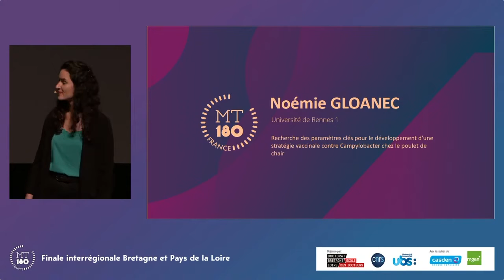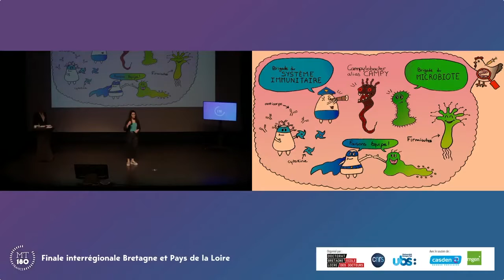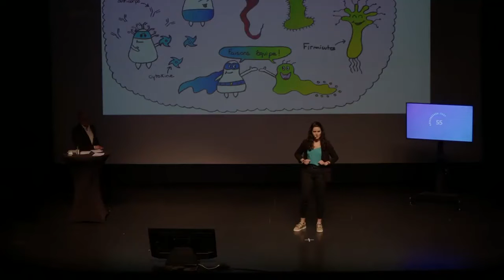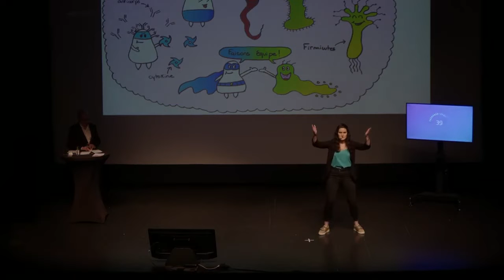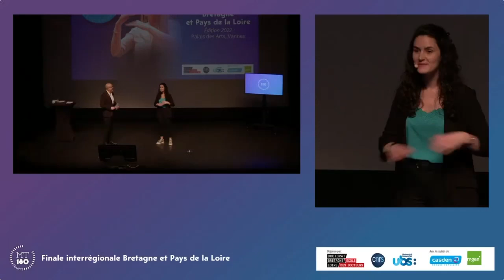Noémie GLOANEC - MT180 Bretagne Loire 2022